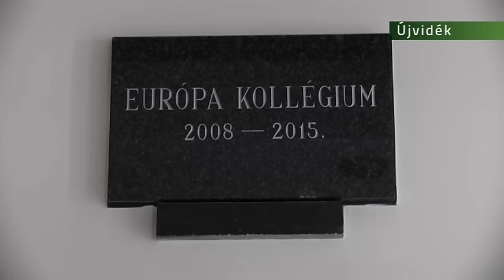2015 11 20 Megnyitották az Európa Kollégiumot